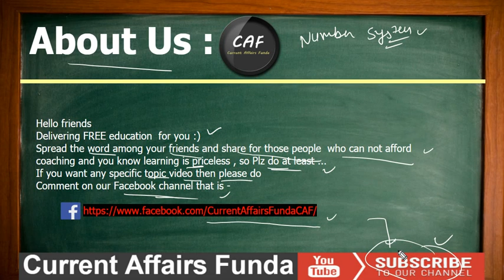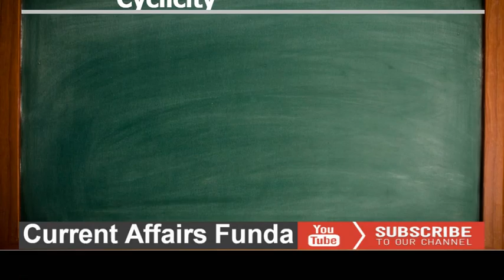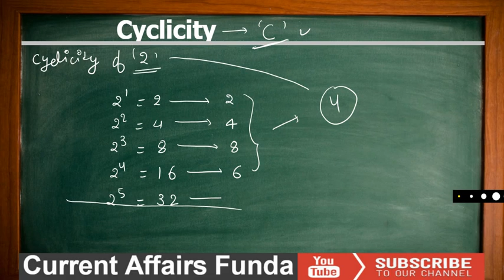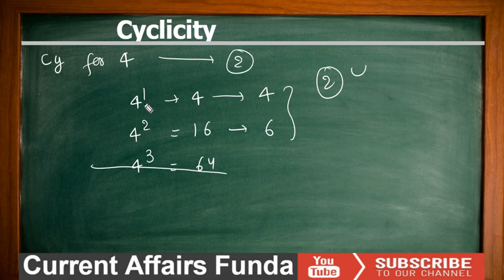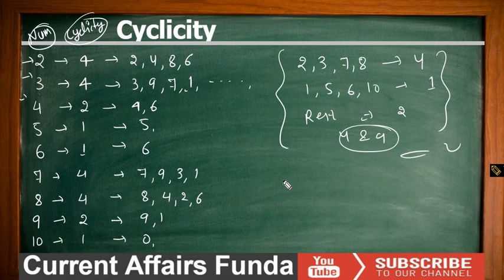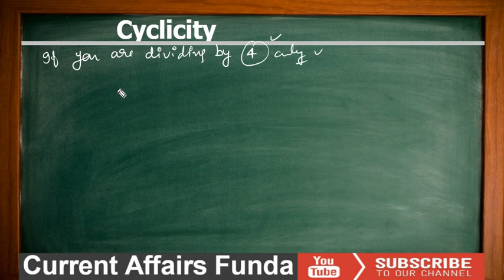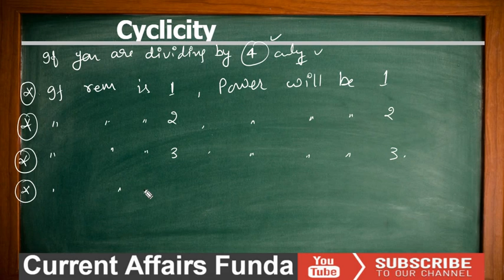Cyclicity Concept (Number System) for (IBPS,SSC CGL ,CSAT,SBI PO,Railway,NDA,PCS,MAT)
In this video we discuss the concept of cyclicity to identify the unit digit of any power ,say a^b.
Observing the unit digit of successive powers of a ,we realize that the unit digit repeat themselves in a cycle.Once we know the cycle ,any term in the cycle can be found out.
The cycle of all the digits from 1 to 9 can be found and then the same concept can be used .

Watch Quantitative Aptitude Videos chapter wise

Bank Descriptive Paper : Letter and Essay